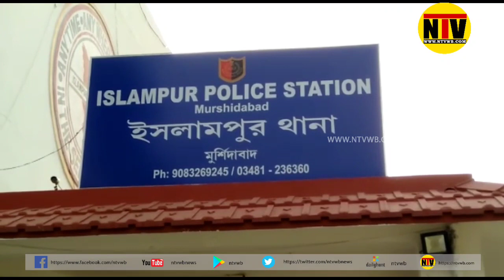এবার সিসিটিভি নজরদারিতে ইসলামপুর